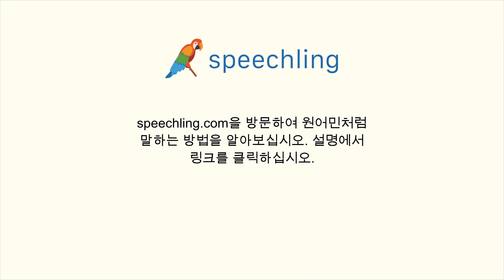중국어(전통)로 "바쁜" 말하는 법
남자 목소리 :
忙

여성 목소리 :
忙

남성 음성 번역 :
바쁜

여성 음성 번역 :
바쁜